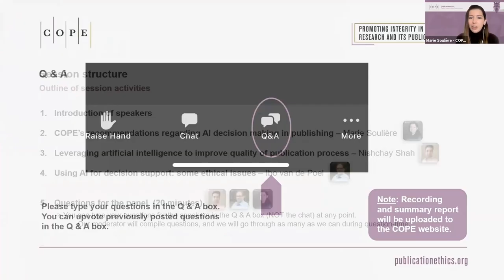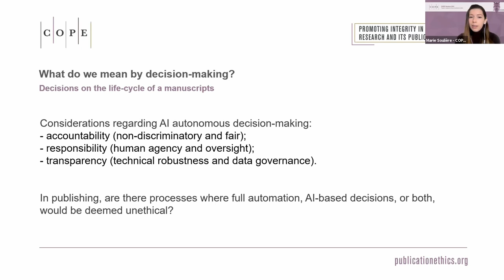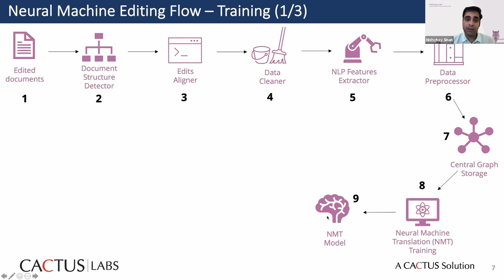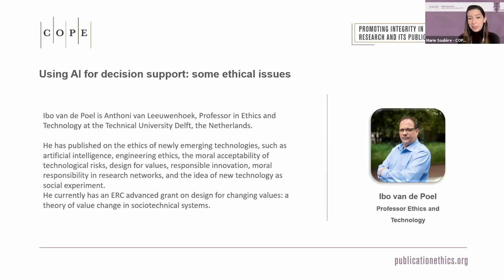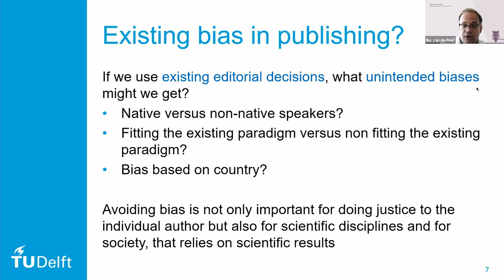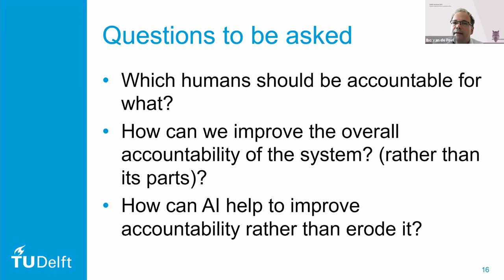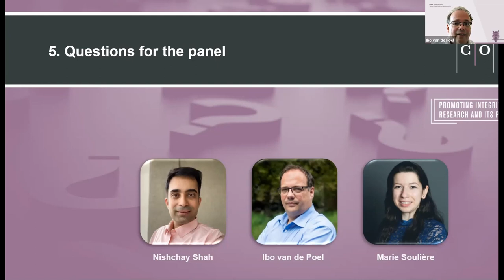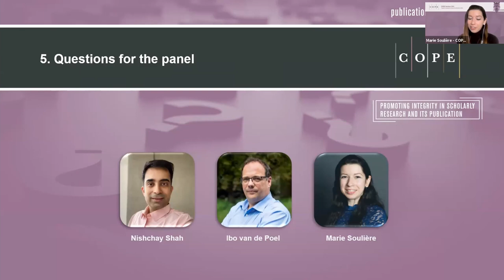Artificial intelligence: Trustworthy AI for the future of publishing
COPE 2021 Seminar session on 'Trustworthy AI for the future of publishing' with: Nishchay Shah of Cactus Communications, Ibo van de Poel of Technical University Delft, and Marie Soulière of Frontiers speaking about new practices to improve publishing practices and AI ethics.